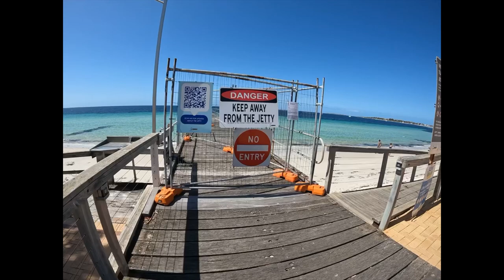Ep-3…Eyre Peninsula…We Head to Lipson Cove, Port Neill & Tumby Bay, South Australia